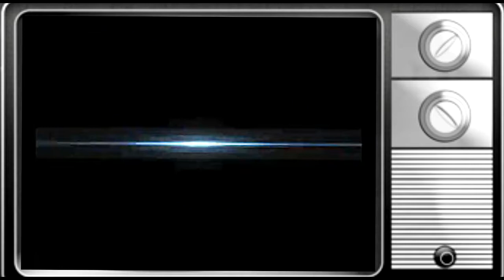template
test 1